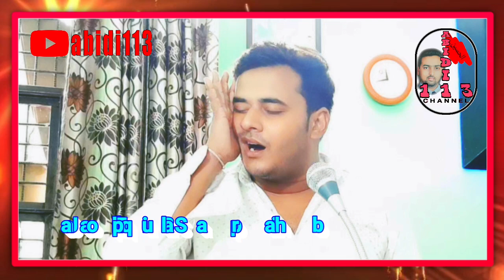Juma ki Raat me Pahonchi Jwahare Rehmat me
Janab Taqi Bhopalpuri Sahab

Marhooma Shane Zehra Binte Zahid Husain Rizvi 23 June 2019
Bamuqaam- Imam Bargah Abu Talib a.s
Lohiya Nagar, Meerut-U.P